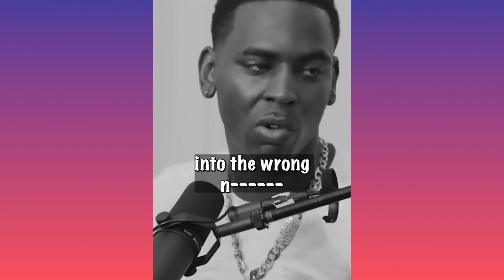Know Your Worth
🌐 Exclusive Access and Features ↙️

🍁KeepinITDolce available now
📺KeepinITDolce Playlist → Music Videos – KeepinITDolce Official